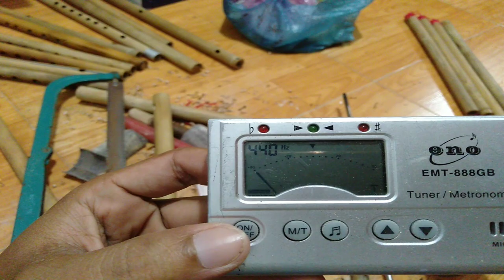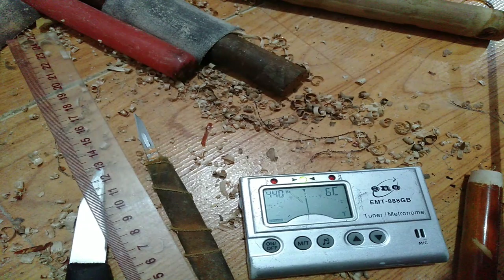របៀបឆ្វើខ្លុយខ្មែរ (TON B) ពីរដើមដលចប់ (កែវដារ៉ាត) | Cách làm sáo trúc khmer - Keo Darat B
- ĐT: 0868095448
Thứ 1 Kênh này Keo Darat sẽ hướng dẫn người xem làm các nhạc cụ như: Sáo Trúc; Khloi khmer; Đàn cò; Đàn Gáo; Đàn khưm; Đàn Take; Trống Mahori; Trống Aday; Trông Pleng Ka.
Thứ 2 Keo Darat sẽ có video hướng dẫn cho người xem học tất cả nhạc cụ dân tộc khmer
Thưa 3 Nngười xem được cảm âm các bài nhạc độc tấu nhạc cụ khmer từ kênh pleng khmer Keo darat.
Rất mong được sự ủng hộ của cộng động người xem.